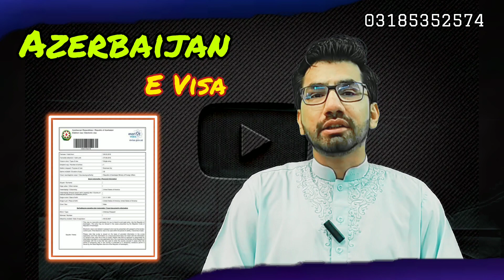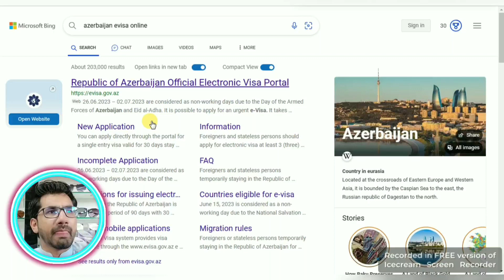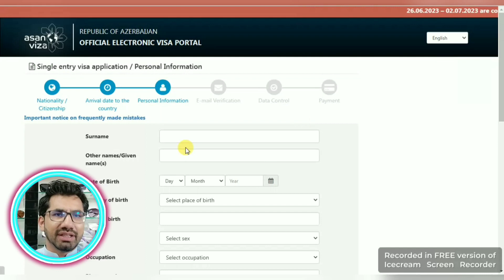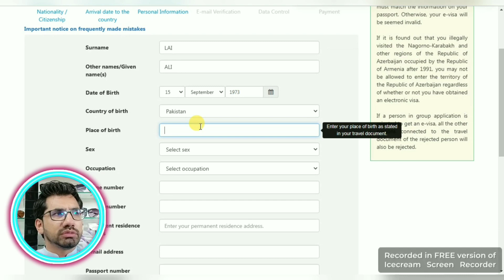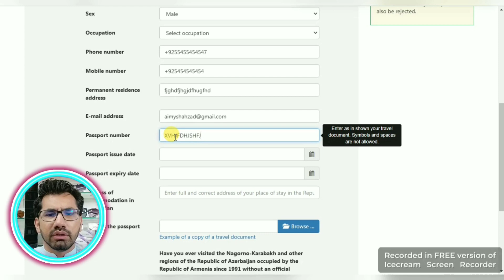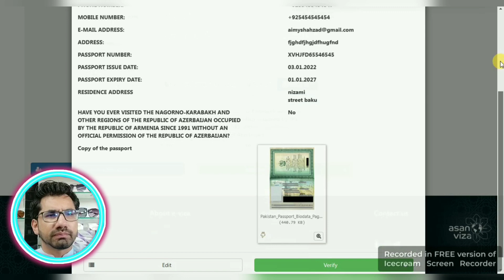How to apply Azerbaijan Visa ||Azerbaijan Evisa 2023 | Baku Visa for Pakistani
How to apply Azerbaijan  Visa || Azerbaijan Evisa 2023 | Baku Visa for Pakistan
i will expalin to you how to get or apply azerbhaijanvisa online complete process,hope my video will help you to get visa